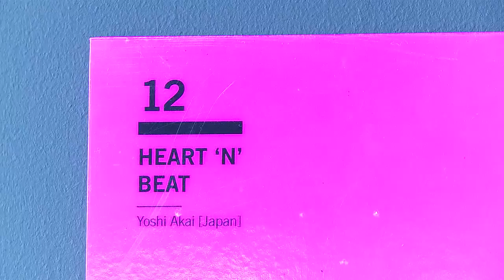HEART 'N' BEAT @ BIORHYTHM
The HEART 'N' BEAT exhibit at BIORHYTHM at the Science Gallery, Trinity College, Dublin

by Yoshi Akai [Japan]

'Punk science' meets Japanese innovation in this unique musical instrument that uses your own heartbeat as the basis for a tune. Using your body as an electric circuit, the instrument takes your pulse and sonifies it. You can then add sound samples and play along to your own heart.